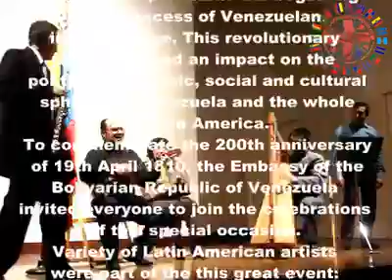Diego Laverde : Arpa Latina By Latinos in London TV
Diego Laverde @ Bolivar Hall - Venezuela's Bicentenary 19/04/2010

From Bogotá, Colombia, musician Diego Laverde Rojas has played the arpa llanera, or lowland harp, since 1982. It is a popular folk instrument named after Los Llanos, a lowland area between Colombia and Venezuela, and it has a fascinating history. It is of European, not Latin American origin; brought over by the Spanish during the colonial era, but over time has absorbed Colombian and Venezuelan influences, creating a unique instrument. Diego says that many people are surprised at his choice of instrument and the diversity of South American music, saying "many people only think of the Andes area and pan pipes". The arpa llanera is very different to the western orchestral harp, as angelic, ethereal melodies are replaced by fast, syncopated rhythms with a timbre reminiscent of a classical nylon-string guitar. Due to its size and amazingly intricate construction, as well as his virtuosic technique, Diego is capable of creating polyphony; playing a beautiful melody and complicated accompaniment on his harp simultaneously.

Diego either works as a soloist or as part of a traditional Venezuelan folk group, accompanied by a singer, a small guitar called a cuarto and percussion, which can include congas, bells, cajon and maracas. He plays in a group called Ensamble Criollo, with percussionist Wilmer Sifontes. They have named this music "tropical" as it blends his folk harp playing with Cuban Salsa and Afro Caribbean percussive rhythms. He also plays with Ensamble Latino, a Venezuelan-Colombian folk group based in London.

In Colombia, Diego taught in various music academies and was director of the Folkloric group of the Central University of Bogotá, and toured the world as a musician with the "Ballet Folklorico Colombiano". He has played at various harp festivals in the UK, Scotland and Germany, as well as prestigious venues including the Royal Albert Hall.

*Bicentenary of the Independence
The 19th of April marks the beginning of the process of Venezuelan independence. This revolutionary movement had an impact on the political, economic, social and cultural spheres of Venezuela and the whole of Latin America. To commemorate the 200th anniversary of 19th April 1810, the Embassy of the Bolivarian Republic of Venezuela invites everyone to join the celebrations of this special occasion. Come and share with us the variety of Latin American artists who will be part of the this great event. Juan Gonzales (Peruvian - Pan Pipe), Diego la Verde (Harp - Colombia), Carlos Barcenas (Tenor - Mexico ), John Tunrville ( Piano - Argentina ), Chebeto Requena ( Clarinet -Singer -Venezuela ), Doni Fierro and participants of the Bolivar Hall dance classes.

Live music from Latin america & Iberia